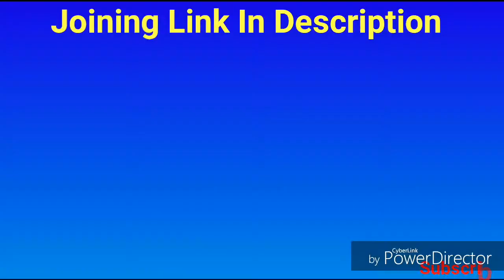PRESENTATION OF RESONANCE CAPITAL FROM MARIS By digitalrajeshgupta HD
Online business, online earning,  Make money Online, Online Income Part Time Job, My Team Resonance Capital,